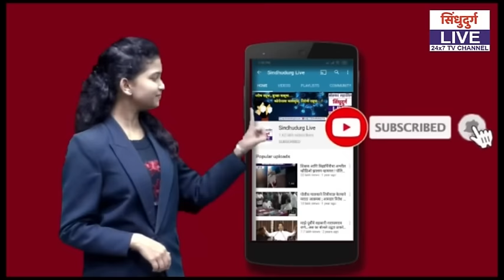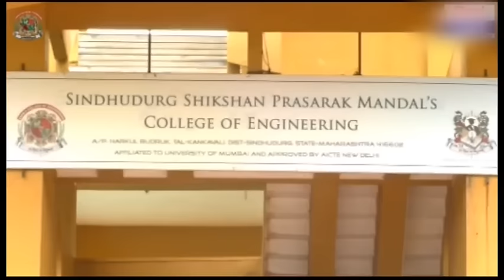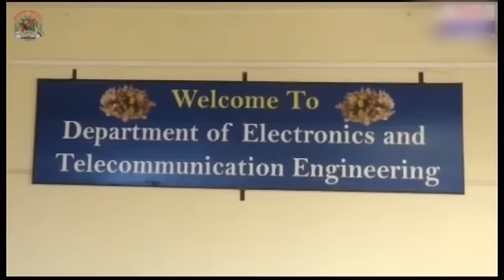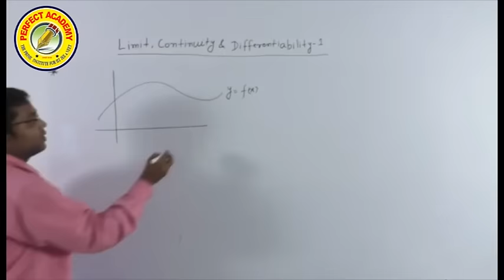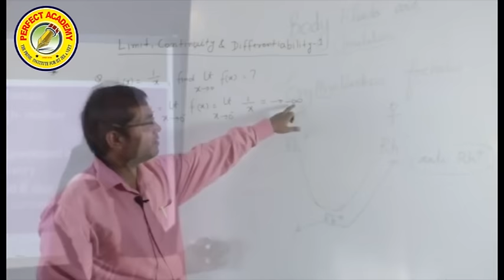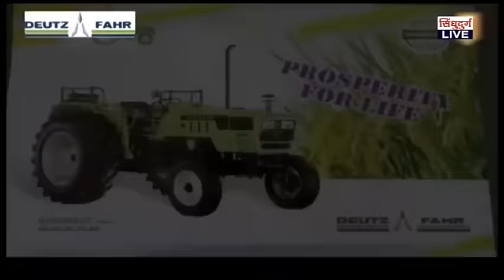News Bulletin Sindhudurg Live | 22.07.2020